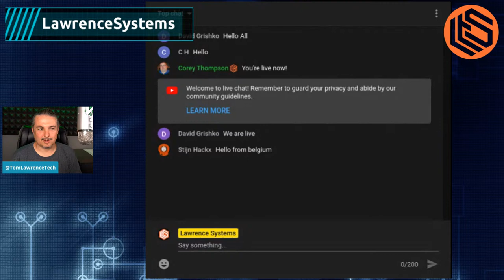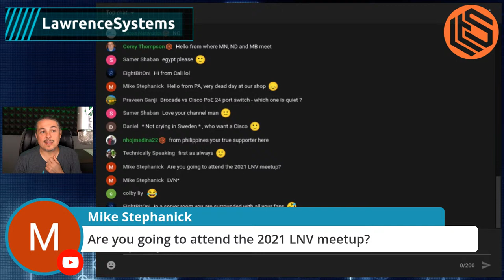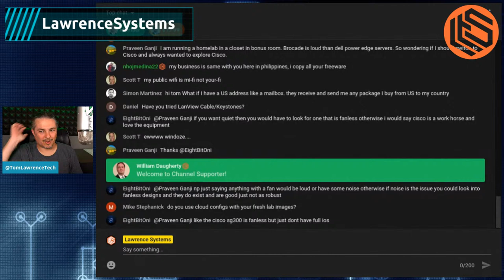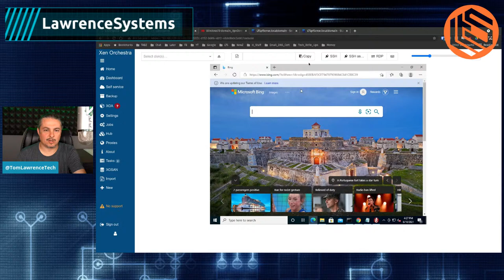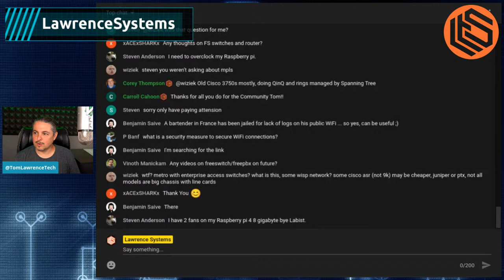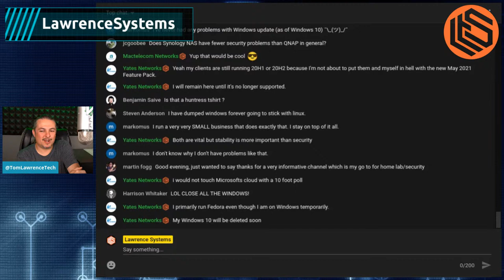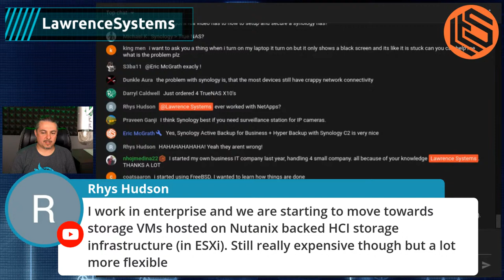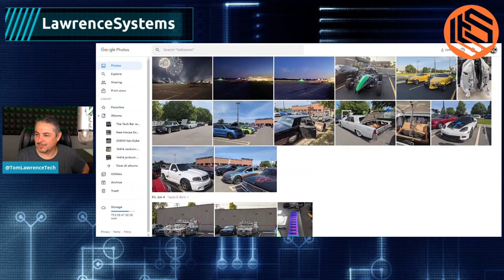VLOG Thursday 229 Cisco Switch Giveaway, Captive Portal, Lab Things, and Business Talk